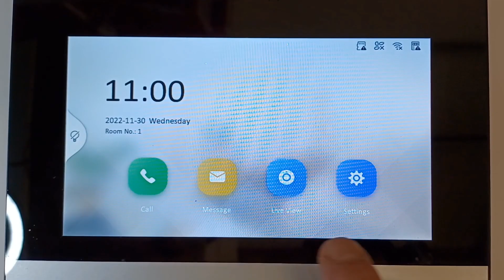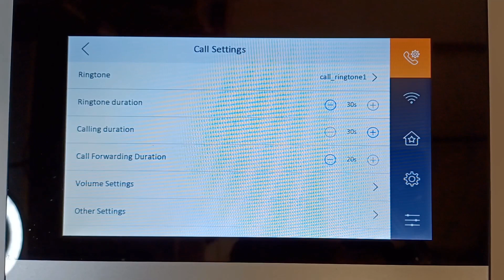Hikvision IP Intercom How to Enable Call Forwarding Delay DS-KH6320-WTE1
Door station used in video is Hikvision DS-KV6113-WPE1
Internal screen used in video is Hikvision DS-KH6320-WTE1
Same as villa kit DS-KIS603-P

Similar Hikvision intercom equipment with similar setup include:
DS-KIS603-P(B)
DS-KIS604-P
DS-KIS604-P(B)
DS-KV6113-WPE1(B)
DS-KB8113-IME1
DS-KD8003-IME1
DS-KV8113-WME1
DS-KH6320-WTE1-W
DS-KH9310-WTE1
DS-KH9510-WTE1